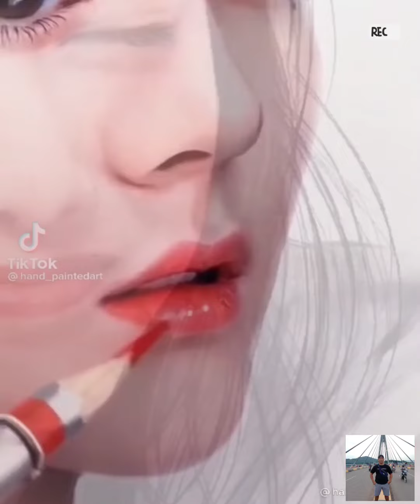WOWW MODAL PENSIL DOANG, SENIMAN INI CIPTAKAN LUKISAN SUPER REALISTIS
Setiap orang yang melihat foto di atas mungkin berpikir bahwa gambar tersebut adalah potret hitam putih. Tetapi foto ini sebenarnya adalah gambar pensil yang dibuat dengan keterampilan tinggi hingga tampak begitu realistis.

Dilansir Oddity Central, gambar tersebut dibuat oleh Diego Fazo (26), seorang seniman muda dari Italia. Dia adalah seorang seniman tato yang beralih ke seni lukis pensil. Awalnya ia tertarik pada seni lukis tradisional China dan Jepang. Namun seiring berkembangnya teknik lukis Fazo, ia mulai beralih ke lukisan pensil dengan objek manusia.

Ia mengunggah karya-karyanya melalui Deviant Art dan mulai mendapatkan popularitas melalui komunitas seni tersebut.

Pada awalnya, banyak orang tidak percaya bahwa gambar yang ia unggah adalah gambar nyata yang dibuat dengan pensil saja. Mereka pikir gambar tersebut adalah foto dengan resolusi tinggi.